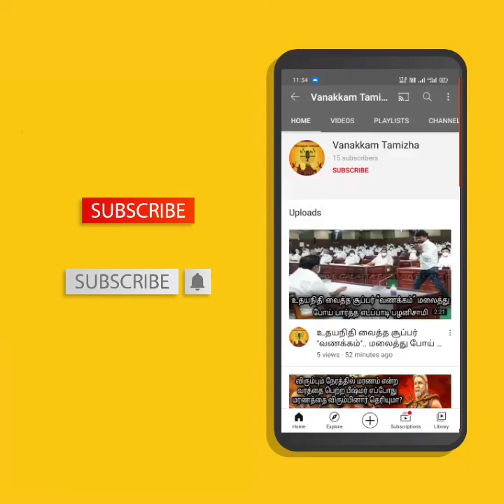அம்பாவின் துயரத்தால் உண்டான பீஷ்மார் பரசுராமர் யுத்தம் - மகாபாரதம் பகுதி 8 Indian Epic Mahabaratham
Mahabaratham tamil full story episode - 8

karna, suryaputra karna, karna mahabharat
parshuram, bhishma vs parasuramar, arjunan vs karnan fight, arjunan vs karnan,
krishna, mahabharatham tamil, mahabharatham, mahabharatham tamil episode, mahabharatham tamil, pandavar, bheema
ashwathama, ashwathama story, ashwathama still alive, ashwathama mystery, arjunan, dharmar
draupadi, draupadi vastraharan, draupadi swayamvar, mahabharat,
ghatothkach, arjunan idumpi,
abhimanyu
mahabharatha por,
gurukshetra por,
barbarika, aravan mahabharatha, saguni,
shaguni mahabharatham, saguni mahabharatham, dronar, tamil mythology,
mahabharatham mythology, kundi mahabharatham,
duriyodhana, virada por,
babheem
panjali,

bhismar parasuramar fight each other

beesmar and parasuramar fight for amba (ambai ) justice.

Bhishma (son of Shantanu and Ganga) was a great archer and a warrior. He is known for his skills in the Mahabharata. He had the task of finding a bride for his brother (Vichitravirya). He abducted princesses Amba, Ambika and Ambalika of Kashi (Varanasi) at their swayamvara. Salwa, the ruler of Saubala and Amba (the eldest princess) were committed to each other. When Amba confided in Bhishma that she wished to wed Salwa, he sent her back to Salwa. However, Salva turned her down as it was humiliating for him to accept a woman who had been so long in the company of another man. Then She approached Bhishma and demanded that he marry her, which he refused. Amba, humiliated and enraged beyond measure, vowed to avenge herself against Bhishma.

Parshurama (sixth incarnation of Lord Vishnu) was the guru of Bhishma, asked him to marry with Amba. He politely refused saying that he was ready to give up his life at the command of his teacher but he could not break his promise. Upon the refusal, Parshurama called him for a fight at Kurukshetra.

Bhishma got down from the chariot to get blessings form Parshurama to protect his dharma, along with the permission to battle against his teacher. Parshurama was pleased and said to Bhishma that if he had not behaved in this manner, Parshurama would have cursed him, for it is the duty of warriors who fight against elders to not abandon the traditions of humility and respect for elders. Parshurama blessed him and advised him to protect his dharma of brahmacharya as Parshurama himself must fight to fulfil his dharma of fighting to uphold his word as given to Amba.

And so, the first great battle fought in Kurukshetra commenced. The more famous Kurukshetra war between the Pandavas and Kauravas took 18 days, but the war between these two heroes took 24 days. By the 23rd night, Bhishma had tried all the maneuvers and weapons he could think of, but none of them were able to defeat Parashurama. Same was the case with Parshuram!

Parshurama proclaimed that his student was truly powerful. He told Amba: "Using even the very best of weapons I have not been able to obtain any advantage over Bhishma ! I have exerted now to the best of my power and might. Seek the protection of Bhishma himself, you have no other refuge now!"

This war to be a true dharmayudhha - where Teacher fought against his beloved student placing dharma over everything else - war was fought not for any desire but to fulfill their duty!